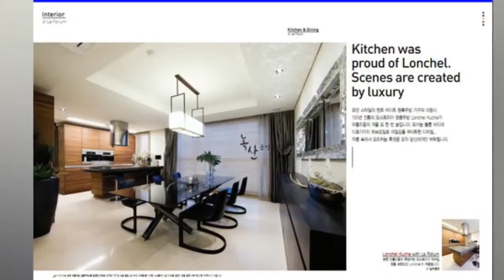TOP 7 RICHEST K-POP IDOLS IN THE WORLD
This is the top 7 richest and highest paid kpop idols in the world